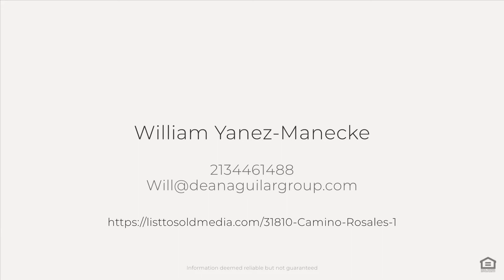31810 Camino Rosales, Temecula, CA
See the Property Website! :: William Yanez-Manecke - 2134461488